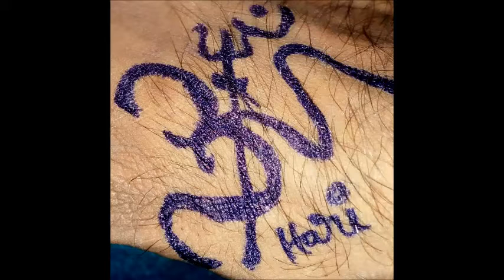My birthday song harish kvg